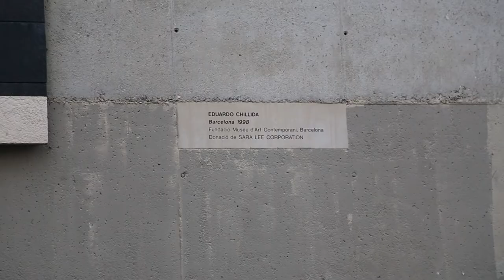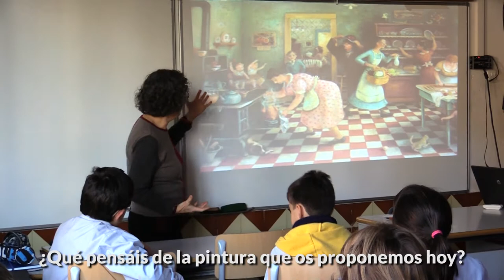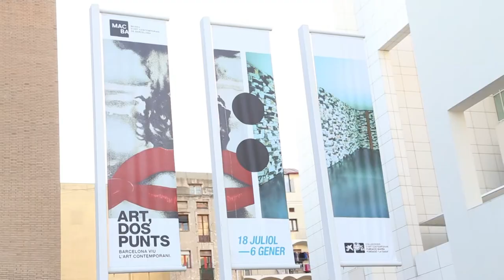1 día con Garbí Visual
El equipo humano que hay detrás de esta iniciativa. Profesores de Primaria y Secundaria que aplican Visual Thinking en sus asignatura para desarrollar el pensamiento crítico entre sus alumnos y alumnas.